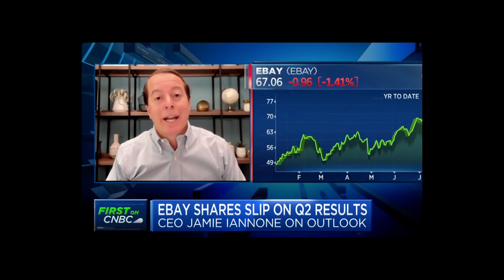Huge eBay Layoffs. 1,000 Jobs Gone, 9% Of Workforce | Techmeme Ride Home Podcast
Moarrrrr tech layoffs. eBay plans to cut ~1,000 jobs, or ~9% of its full-time employees, and to scale back its contracts within what it calls its “alternate workforce” over the coming months. Quoting Bloomberg:

Jamie Iannone, eBay’s CEO said the job cuts are necessary because eBay’s “overall headcount and expenses have outpaced the growth of our business.”

“To address this, we’re implementing organizational changes that align and consolidate certain teams to improve the end-to-end experience, and better meet the needs of our customers around the world,” Iannone said. “Shortly, we will begin notifying those employees whose roles have been eliminated and entering into a consultation process in areas where required.” ENDQUOTE

eBay’s recent fourth quarter revenue guidance came in under Wall Street estimates. While the company continues to blame macroeconomic headwinds and inflation pressures, one also has to assume that, like Etsy, they’re seeing competitive pressure from the likes of Shein, Temu and TikTok Shopping.